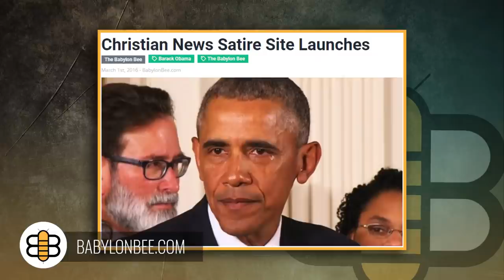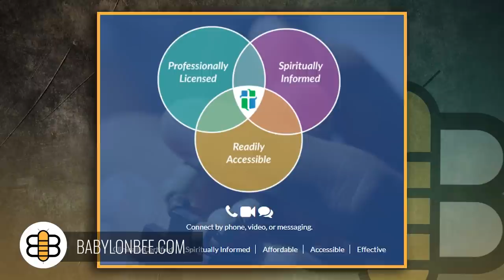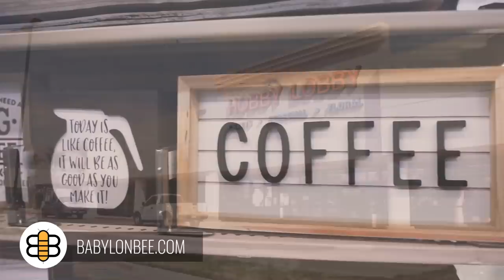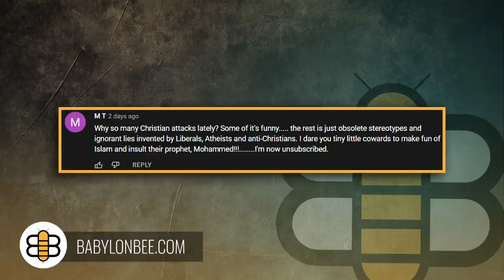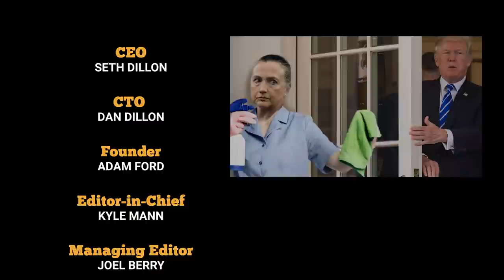The Bee Weekly: Russia Invades, Moral Fossil Fuels, and The Bee Turns 6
On The Bee Weekly, Kyle and Adam are joined by Mike Luso to talk about this week at the Babylon Bee as The Bee turns 6 years old, Russia invades Ukraine, and Biden gives an interesting State of the Union. Then Alex Epstein—no relation—brings his moral case for fossil fuels.

You can find out more about Alex Epstein at the Center for Industrial Progress

Or pre-order his upcoming book Fossil Future

In need of Christian counseling?